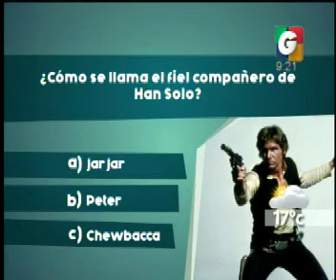Angeles GT - VLC